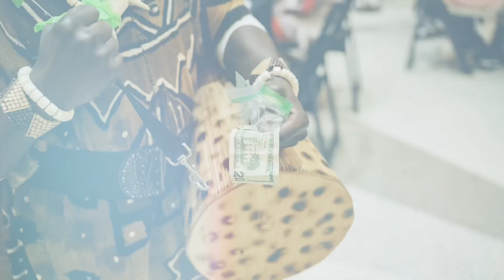MALAYKA INTERNATIONAL MEDICAL MISSION FUNDRAISER. UGANDA MEDICAL MISSION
Malayka international medical mission is an international medical mission with its headquarters in Michigan and exists to support medical missions in Uganda. Malayka international medical missions organizes annual fundraiser to secure funds to support the medical mission.